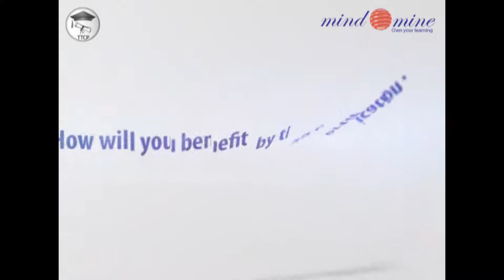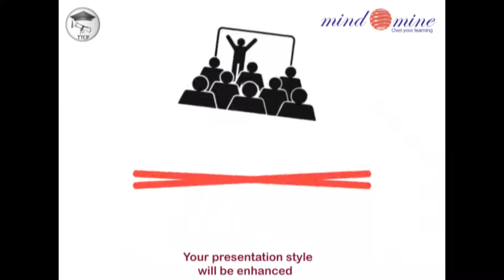Train the Trainer Certification